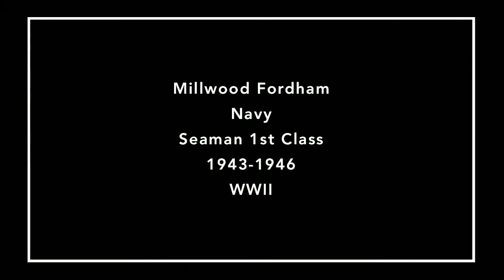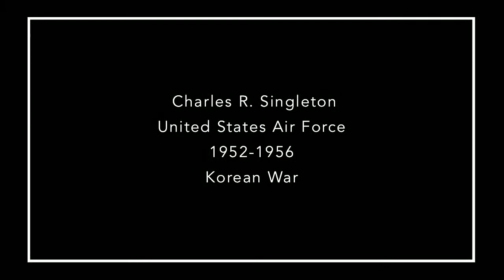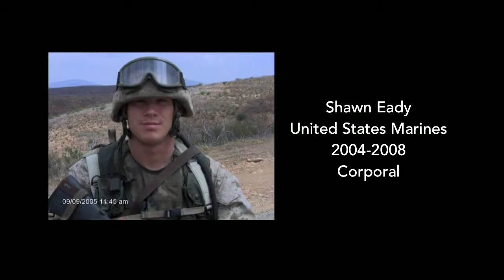Veteran's Day Service - Guest Speaker Ebo Elder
Thank you for joining us for our Sunday Morning Worship Service! All resources for Northridge Church will be available online at nrclive.org.
Is this your first time?
Gave your life to Christ?
Partner with us and let's reach the world together!
We thank the Lord for this time with you, and we hope that today strengthens your walk with Christ. Don't forget to start a Watch Party so others can join in...